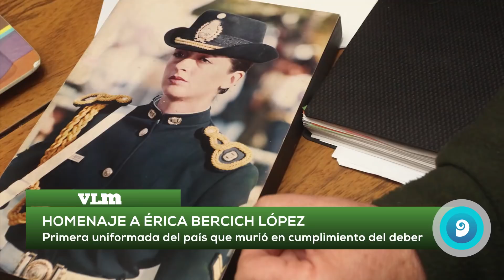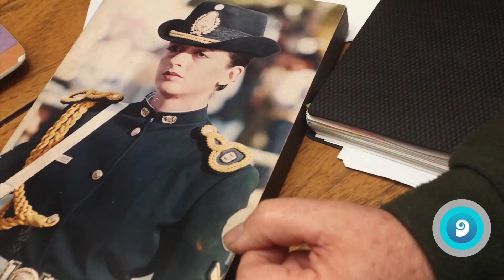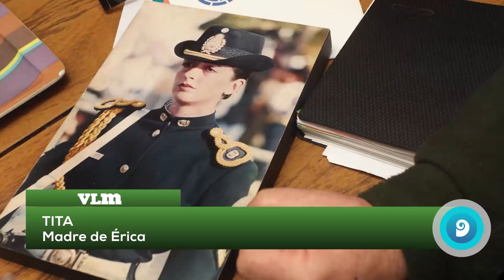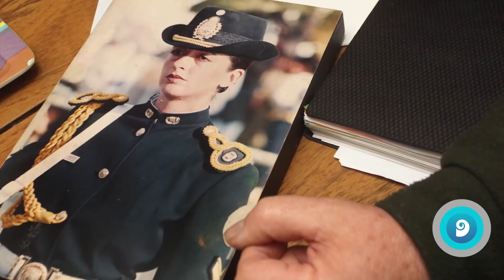El 14 de agosto se celebra por primera vez el día de la Mujer Policía